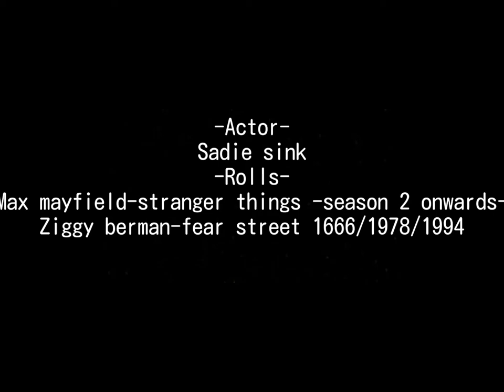SADIE SINK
✰ hi guys ! we are ME Productions - Bitter Sweet out soon !

꧁✩☽✵𖣘✰★꧂
Like our intro song?
Stream Copycat by Billie Ellish ✍︎︎

꧁✩☽✵𖣘✰★꧂
Movies and tv shows and games mentioned in this
Fear Street 1978/1994/1666

꧁✩☽✵𖣘✰★꧂
Credits
scene packs - instagram (i’m not sure of the username anymore)